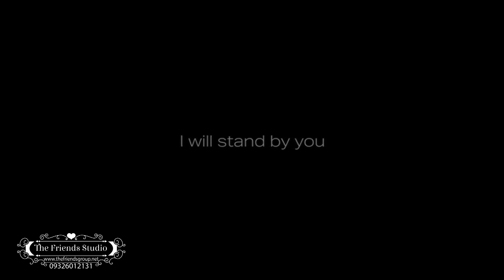Beautiful Pre-Wedding of Lovely couple Bhupesh 💟 Veena by Kishor Kharbikar (DOP)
Beautiful Pre-Wedding of Lovely couple Bhupesh 💟 Veena on the songs of Jab Koi Baat, which remake by DJ Chetas, singer Atif Aslam & Shirley Setia

Best of 2k19

Kishor Kharbikar

Cinematography by
Kishor Kharbikar
Burhanuddin Hussain
Raj Khatri

Staring
Bhupesh & Veena

Edited in
Friends Studio